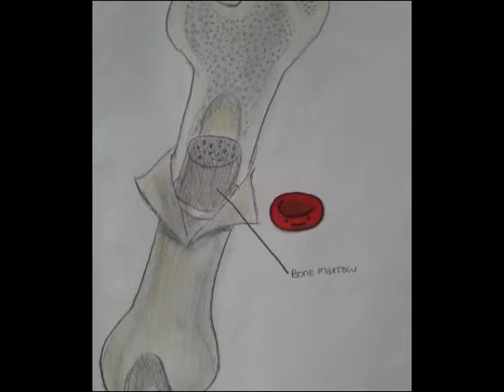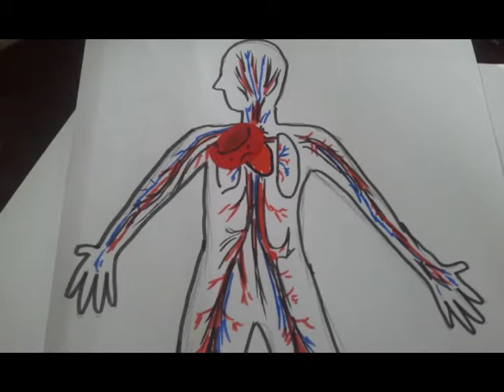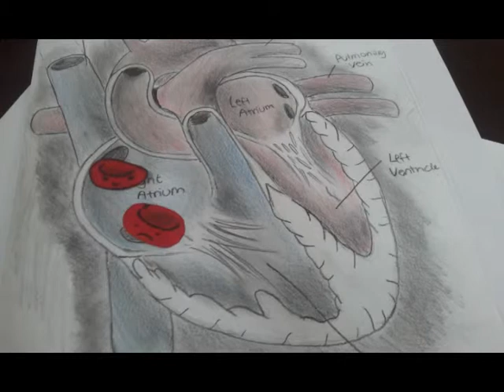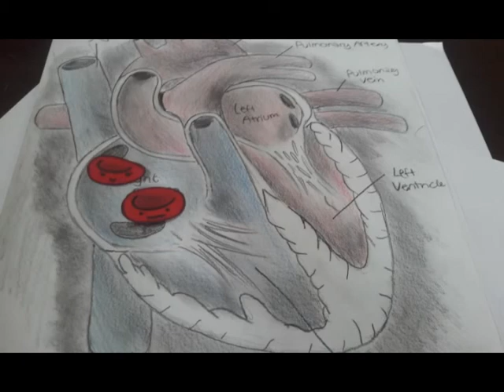How I Circulated Through The Body And Met The Blood Cell of My Life)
Khanh Linh's red blood cell animation project.